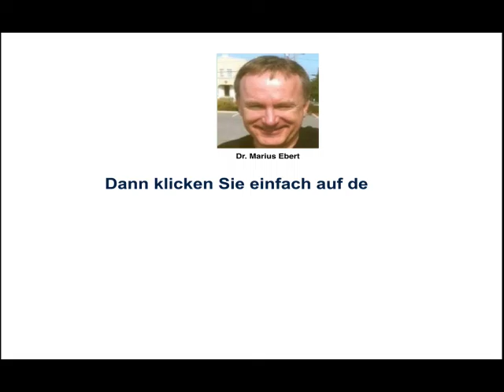training off the job / Elemente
Was bedeutet training off the job, nennen Sie einige Elemente! - Betriebswirt IHK